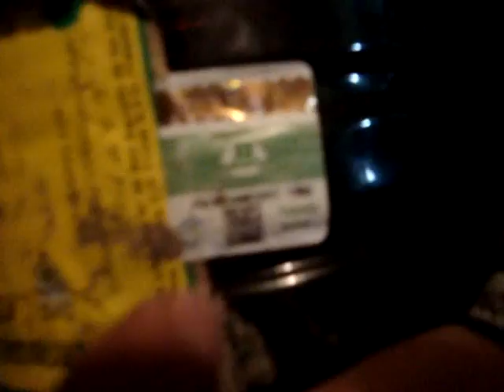Parte Final @ La Gran Fiesta IV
hahaha esta malacopeando con mis amigos de la facultad que vinieron para mi fiesta =D